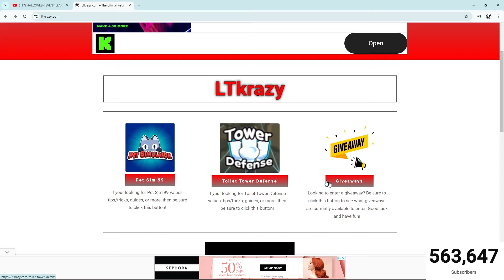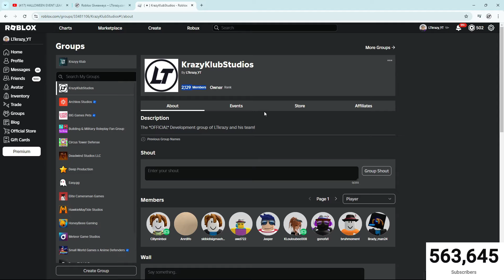The Halloween LEAKS are here... (TOILET TOWER DEFENSE)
What are you guys most excited for in this ROBLOX UPDATE???

sub to telanthric - @Telanthric

► **LTkrazy.com Website

► **My Roblox Game Group**